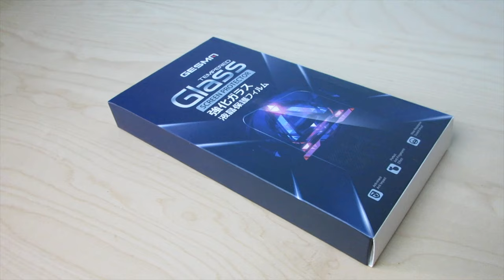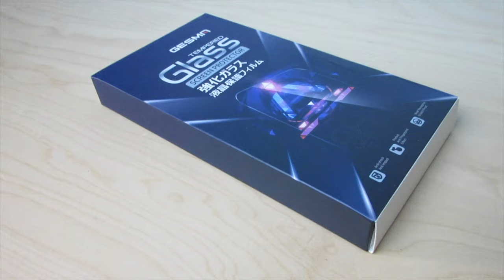GESMA Cover e Vetri Temperati Iphone 11